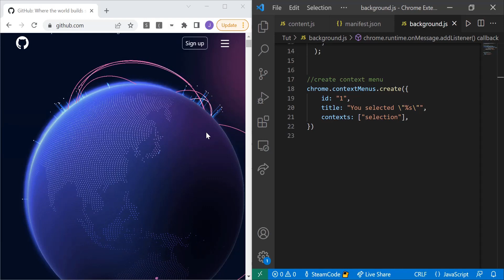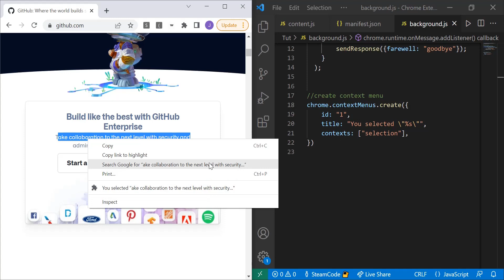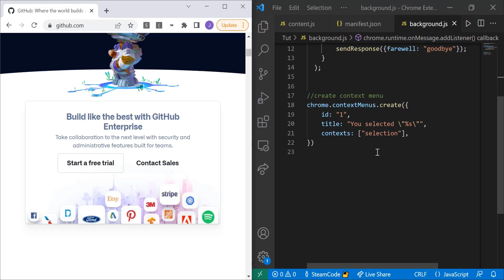Making a Chrome Extension: Part 6 (Creating Context Menus)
Hello everyone, welcome to SteamCode. In this part of the Chrome Extension Development series, I will be showing you how to create a basic context menu for your Chrome Extension. If you have any questions, do not hesitate to leave them in the comment section down below or on Discord!